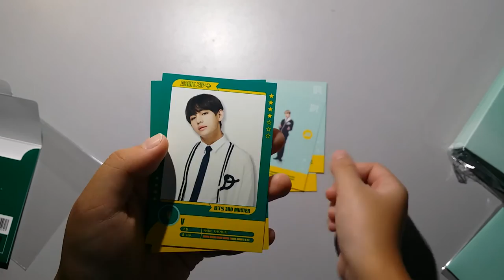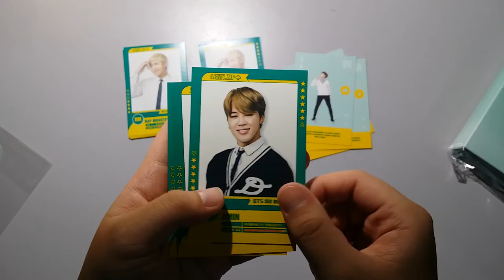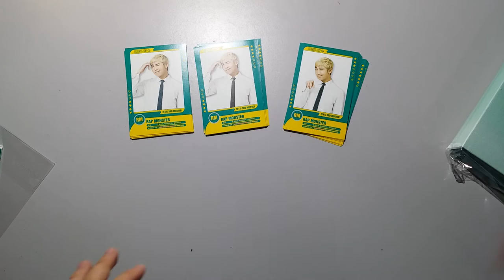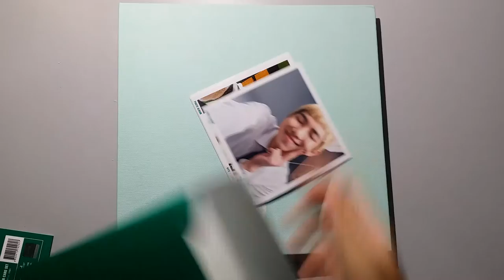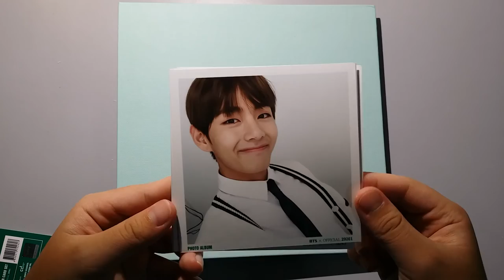UNBOXING BTS 3rd Muster Goods (Photo Album, Braclet, Player Card Set, Acrylic Stand)